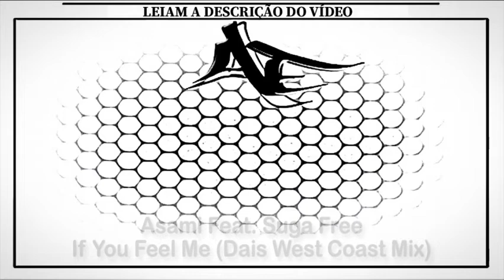Asami Feat. Suga Free - If You Feel Me (Dais West Coast Mix)